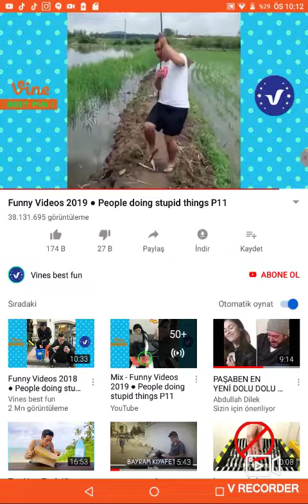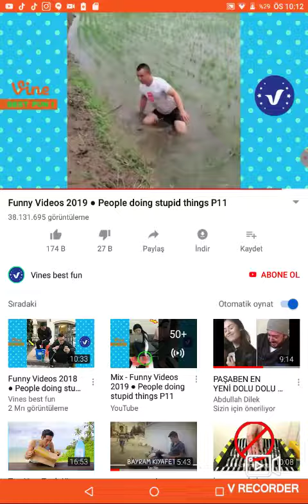Gülmeme calınç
Kerim
Gülmeme çalınç